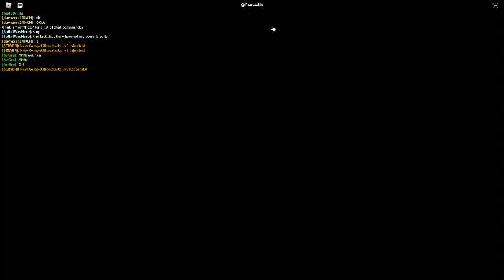Russia Car Crash Compilation 20554